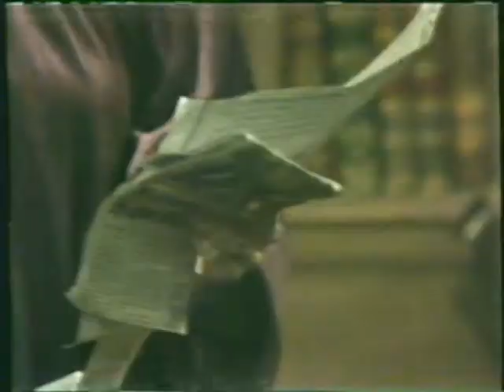All My Children Sep 12, 1984 - 4 of 5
Joanna Daisy Palmer Myrtle Langley Hillary Dottie Cliff Liza Phoebe